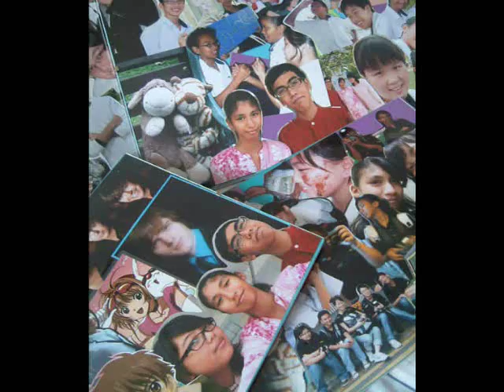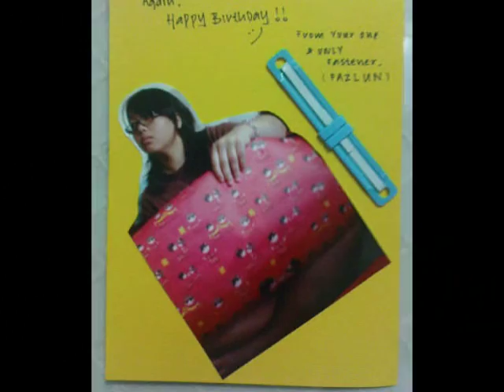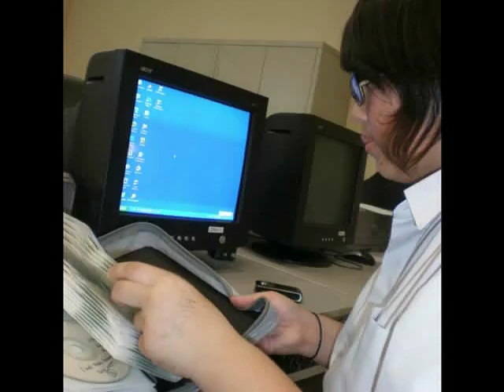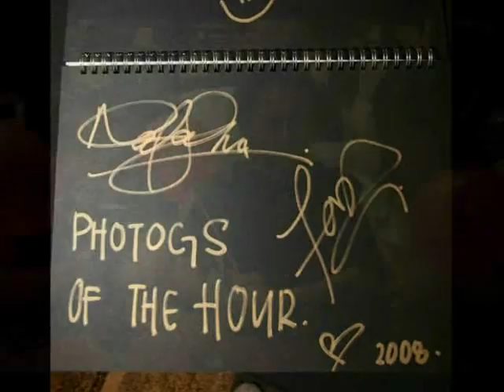CoralSecMemoirs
The shorter version.
The longer one got rejected 'cause it was 17 mins long.